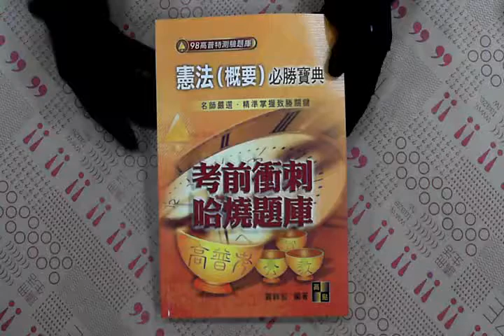TAAZE｜憲法（概要）必勝寶典 二手書書況 9789578148857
TAAZE｜讀冊生活網路書店「憲法（概要）必勝寶典」，找二手書請至